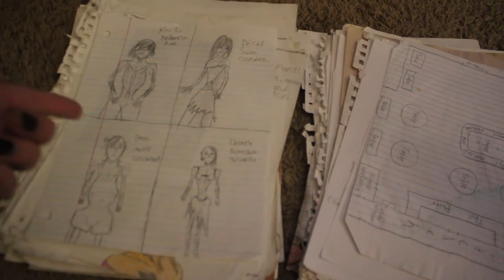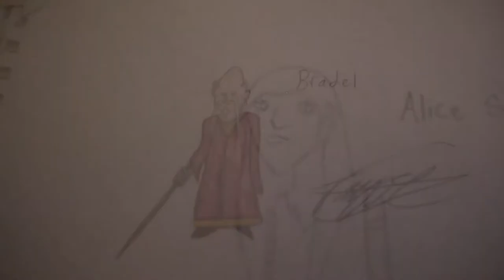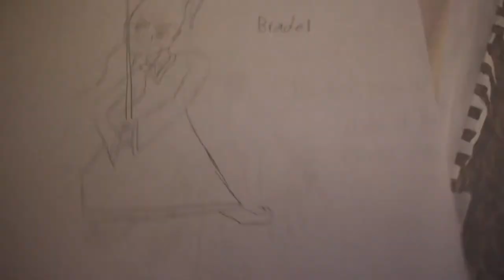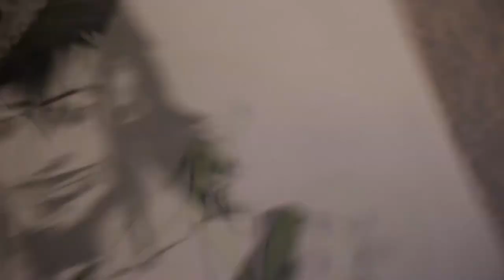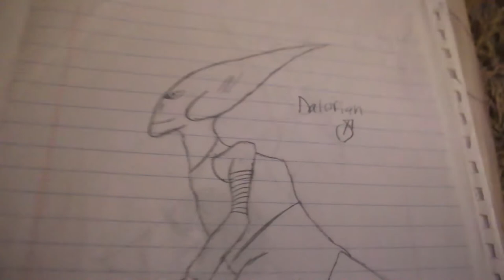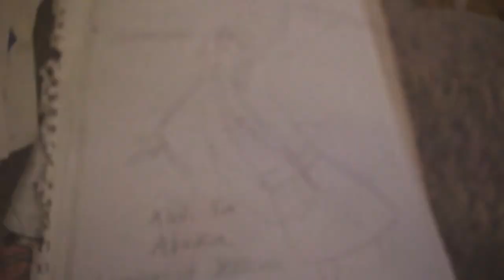Odyssey of Fire - Concept Art: Part 2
Filmed by Taylor Gibson
Edited by Melissa Derison

Title Art by Melissa Derison
All Other Artwork by Taylor Gibson

An insider look at more concept art for Odyssey of Fire: The Spark!

Visit us on Twitter (@FancoreOfficial) and Facebook (@FancoreEntertainment) for updates.

All money donated goes straight to our projects so we can start earning money from them and make our platform bigger to help aspiring artists!

Sincerely,
Taylor Gibson of Fancore Entertainment

FOR THE FANCORE!!!